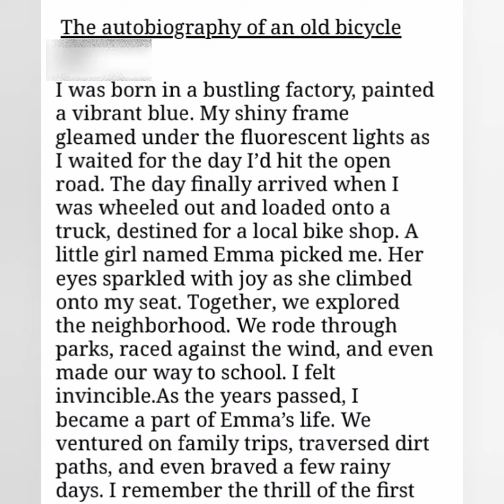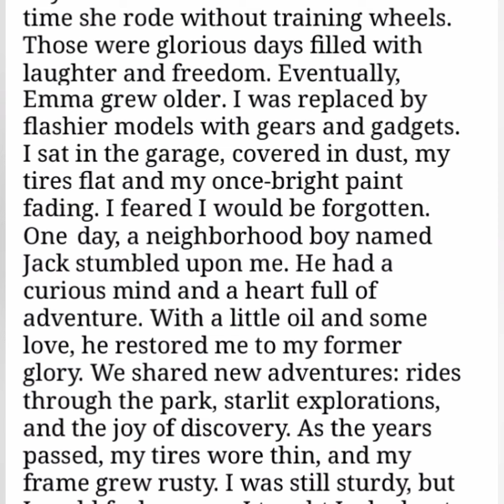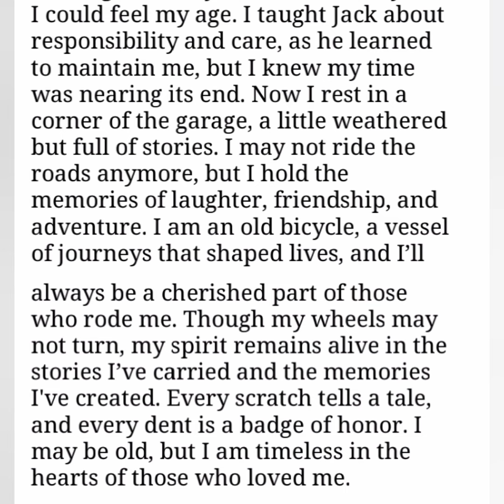The autobiography of an old bicycle